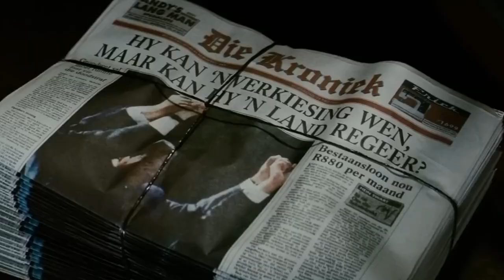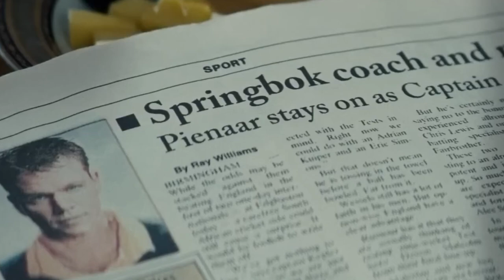An Inspirational Leader Sacrifices Half Of His Life To Impact The World - Movie Moshow